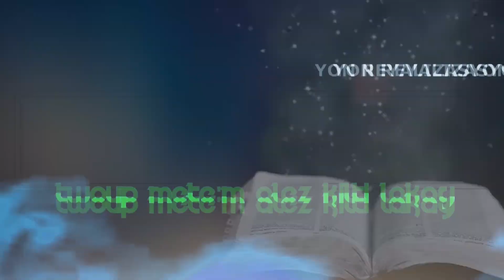MEN SA BON DYE KA FÈ_EPIZÒD 12_Ti goute